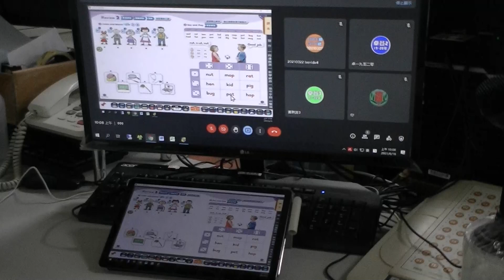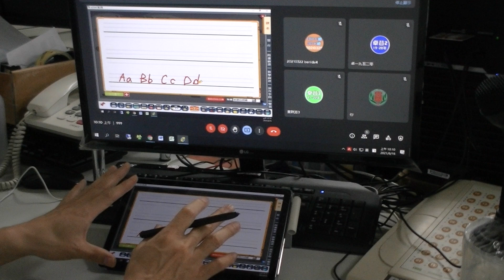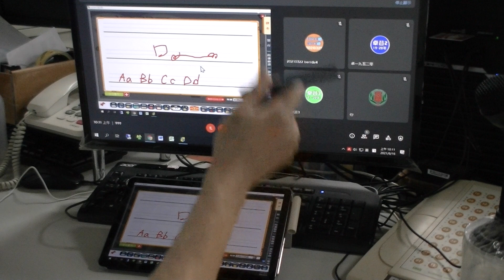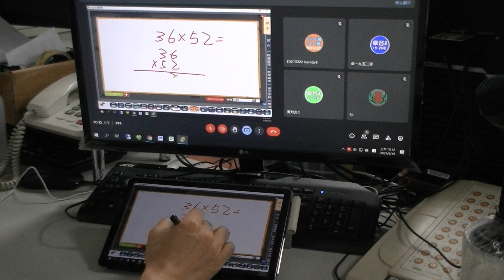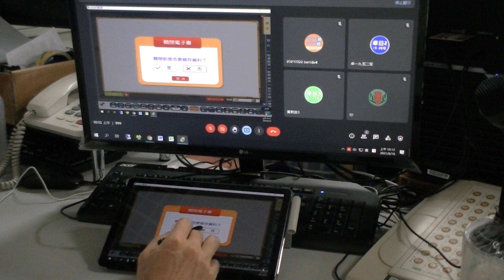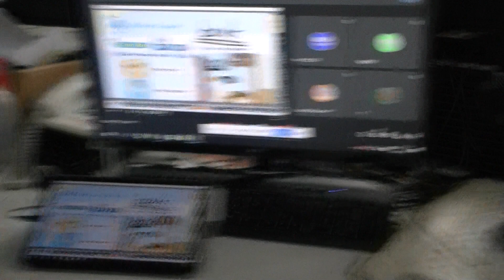16觸控平板當第二螢幕